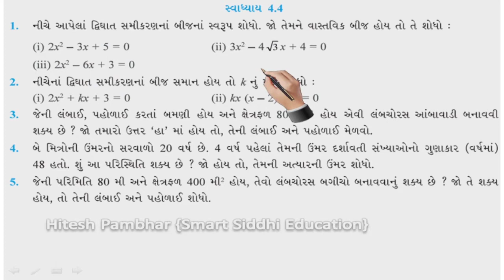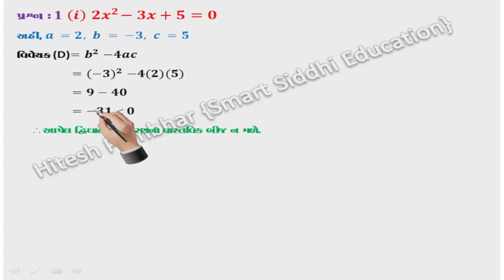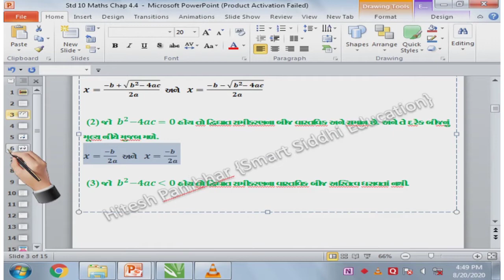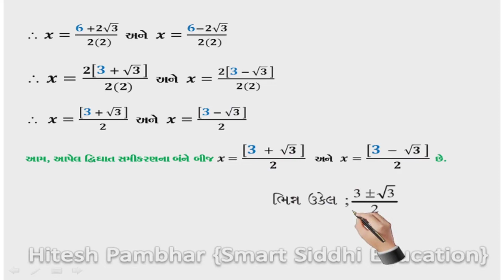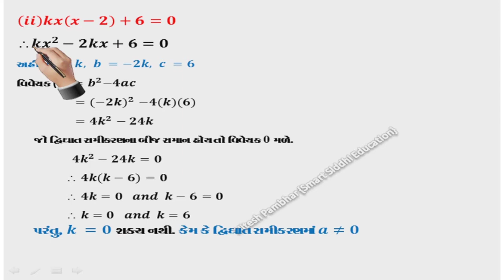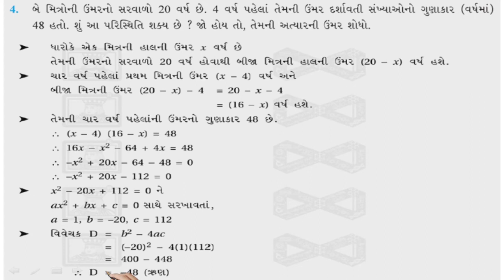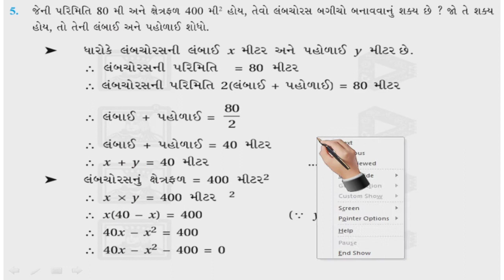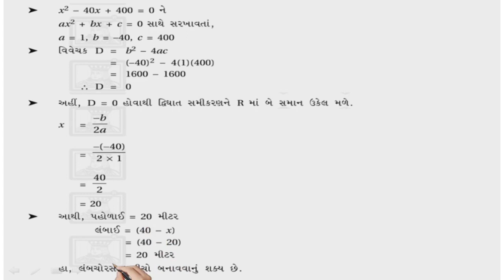Std 10 Maths Ncert Chapter 4.4